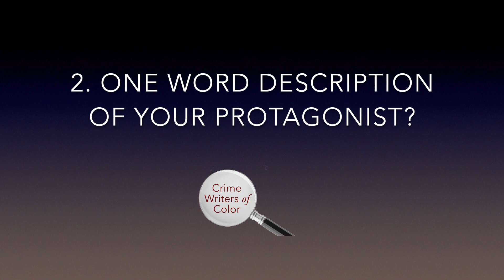Meeti Shroff-Shah - 10 Questions for Crime Writers of Color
Get to know members of Crime Writers of Color and their latest works through 10 quick fire questions. This episode we’re featuring Meeti Shroff-Shah. Her latest novel is A Matrimonial Murder.

Meeti was longlisted for the CWA New Blood Dagger in 2022 and shortlisted for the Times of India AutHer Awards in 2023 for A Mumbai Murder Mystery, the first in her Temple Hill Mystery series. Prior to this, Meeti has written the critically acclaimed memoir, ‘Do You Know Any Good Boys?’ – A funny guide to the Indian arranged marriage, which has been optioned for the screen.

Before turning to full-time writing, Meeti had an award-winning career in advertising spanning over 16 years. She writes from a little blue desk in Mumbai where she lives with her husband, daughter and a dozen astonishingly sturdy houseplants.

About Crime Writers of Color:

Crime Writers of Color is a group of over 350 of today's and tomorrow’s crime writers of color. It was founded by award-winning authors Walter Mosley, Gigi Pandian, and Kellye Garrett in June 2018. In 2023, CWoC received the prestigious Raven Award from the Mystery Writers of America.